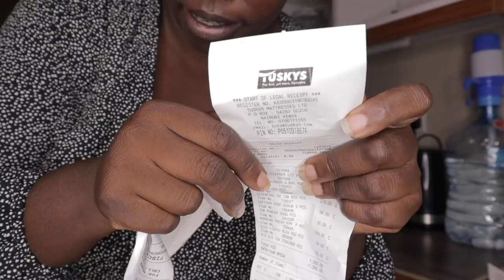What my sisters' THINK about my FIRST LUXURY APARTMENT ?More Grocery Haul!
Welcome to today's video. I am sharing with you some shopping guide as i take you along shopping for my new luxurious apartment.this is my first apartment living alone .this is what i basically did the first week my new apartment ,also Best Mattresses 2021(Top 8 Beds!) - Which Mattress Is The Best For You?
Learn how to create this simple yet luxurious look in your own home.

Instagram 💕 @kemuntobear

** My bed size**Dr. MATTRESS
4 BY 6
CARREFOUR KENYA
VON COOKER GAS
OILLIBYA CYLINDER GAS

kemuntobear
MEAL PREP/ GROCERY HAUL/ FRIDGE ORGANIZATION
FURNISHING MY FIRST APARTMENT,
MY BEDSITTER APARTMENT TOUR 2020: || STUDIO apartment TOUR | STUDIO ARRANGEMENT (Nairobi, Kenya)Living in a studio apartment/bedsitter can also be the best way to live a minimalistlife
Enjoy my studio apartment/bedsitter apartment 2020 tour guys!
MY FIRST WEEK IN MY FIRST APARTMENT!! SINGLE MOM 💕
EASTLEIGH// COME SHOP WITH ME//Carpet and Curtain ShoppingI moved out of my parents house, now i'm jobless at 22.
NEW EMPTY HOUSE TOUR ,i'm finally MOVING OUT of my sister's apartment while jobless i CRIED
new house tour,house tour,new house first apartment,moving into my first apartment,first apartment tour,first week in my first apartment,miya lashae moving vlogsFIRST DAY IN MY NEW LUXURY APARTMENT, ordering food CJS NAIROBI RESTAURANT